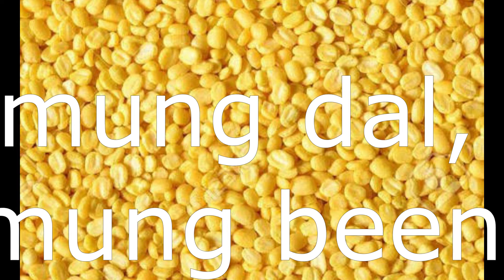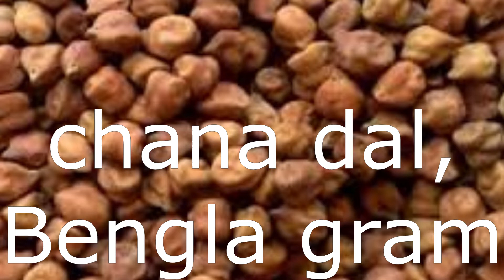Top 7 types of Dal's //masur,arhar,moth,chana,kirthi dal.